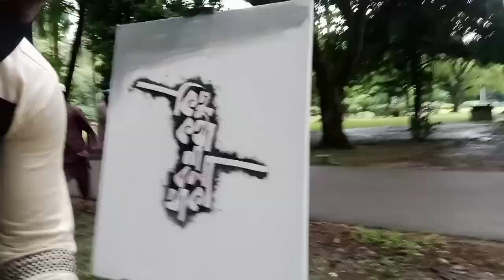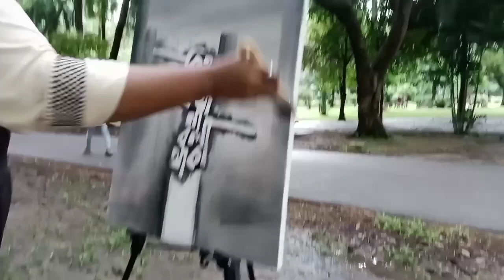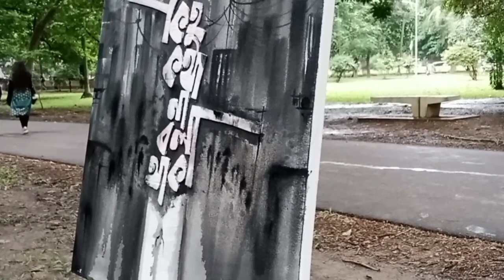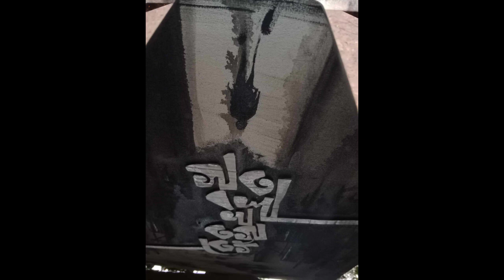Bangla typography art ✍️ মর্ডান টাইপোগ্রাফি এর মত করে এক্রেলিক পেইন্টিং ✍️banglacalligraphy